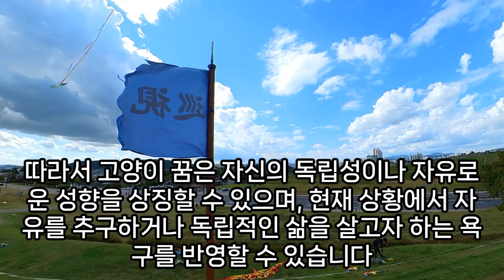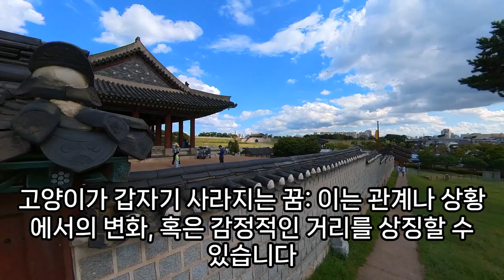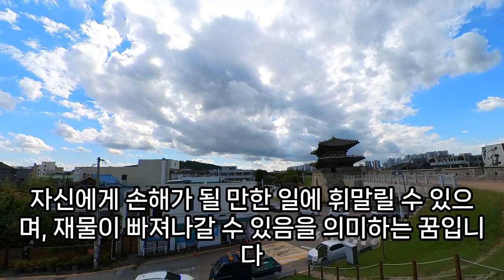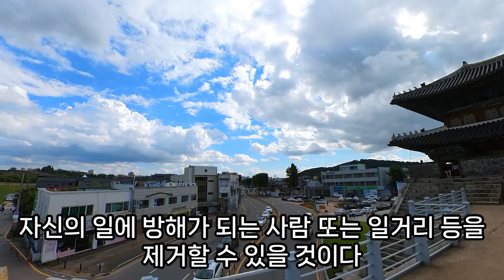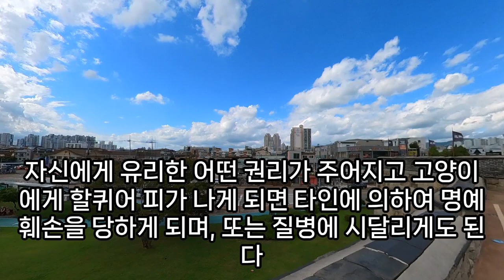고양이 꿈해몽, 고양이꿈, 고양이 나오는 꿈, 귀여운 고양이꿈, 옆동네 고양이 꿈, 큰 고양이꿈, 하얀고양이꿈, 고양이가 남할퀴는 꿈, 점점 고양이로 변해가는 꿈, 예언, 예지몽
고양이새끼들이나오는꿈, 고양이꿈, 고양이주워오는꿈, 고양이꿈, 고양이를죽이는꿈, 고양이한테할퀴는꿈, 고양이가집에들어오는꿈, 새끼고양이꿈해몽, 꿈해몽고양이, 고양이를칼로죽이는꿈, 고양이할퀴는꿈, 고양이가덮치는꿈, 고양이가안기는꿈, 꿈해몽풀이고양이가팔을물었다, 하얀고양이꿈, 고양이다부엌으로들어오는꿈해몽, 고양이가달려드는꿈, 고양이꿈해몽, 고양이나오는꿈, 고양이가할퀴는꿈, 고양이받는꿈, 고양이도망가는꿈, 고양이불태우는꿈, 고양이가집에들어오는꿈, 고양이가우는꿈, 개랑고양이나오는꿈, 고양이가공격하는꿈, 흰고양이꿈, 고양이덮치는꿈, 고양이가들어와쫒아내는꿈, 고양이가집안으로들어와숨는꿈, 고양이줍는꿈, 고양이가핥는꿈, 고양이가할퀴는꿈, 고양이가나가버리는꿈, 고양이가죽꿈, 고양이가도망가는꿈, 개와고양이꿈해몽, 고양이가안기는꿈, 고양이에게물리는꿈, 고양이생선먹이는꿈, 예쁜고양이만지는꿈, 고양이와원숭이가나오는꿈, 기르던고양이가죽는꿈, 흰색고양이가손을핥는꿈, 고양이가천장에구멍내는꿈, 고양이쫒아가는꿈, 꿈절벽고양이추락, 고양이불에타죽는꿈, 고양이가꼬리털먹는꿈, 고양이키우는꿈, 고양이가오줌싸는꿈, 고양이와싸우는꿈, 고양이다리가부러지는꿈, 고양이가현관에오줌싼꿈, 흰고양이꿈해몽, 고양이에게물리는꿈, 하얀고양이때리는꿈, 개고양이꿈, 고양이꿈해몽, 고양이꿈해몽